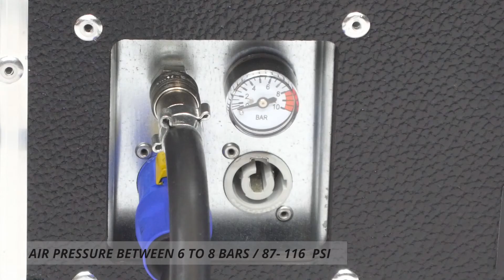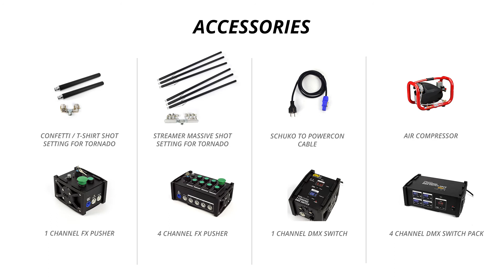TORNADO - TUTORIAL - Streamer Machine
TORNADO machine is the most powerful confetti/streamers shooting machine in the market.
It has been designed to shoot confetti and streamers on the most challenging places as are
major events and big concerts.